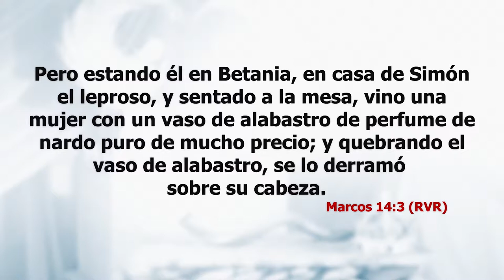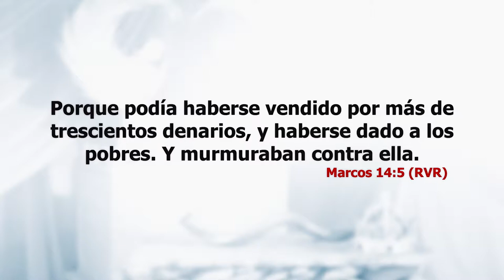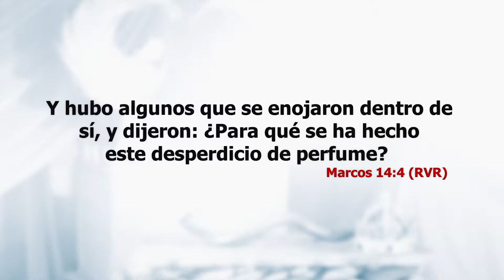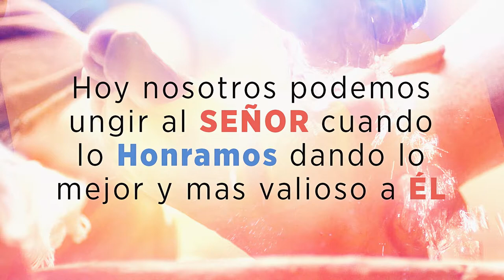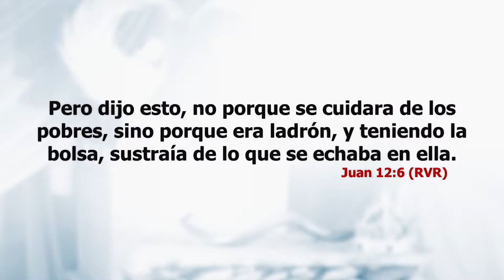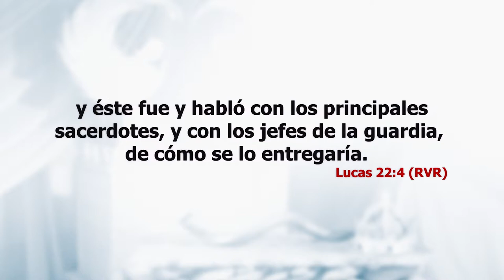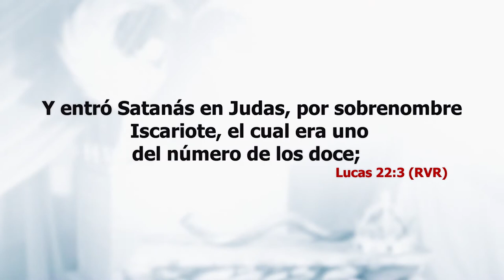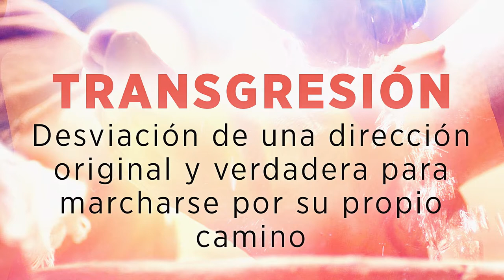El Moed de Dios: Revelando el Corazón del Hombre - Especial Pesaj